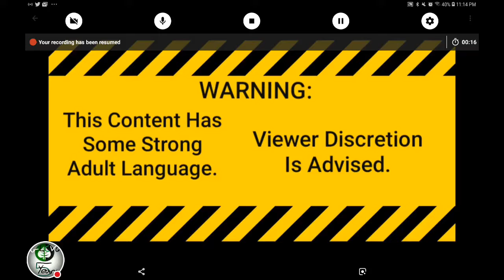NBA LIVE Mobile Gameplay 14: Boston Celtics V.S. Washington Wizards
WARNING:
This Video Has Some Strong Adult Language.
On This NBA LIVE Mobile, The Boston Celtics Are Facing The Washington Wizards! Will The Celtics WIN This Game? Find Out Now!

Season 1| Game 10 : Boston Celtics V.S. Washington Wizards